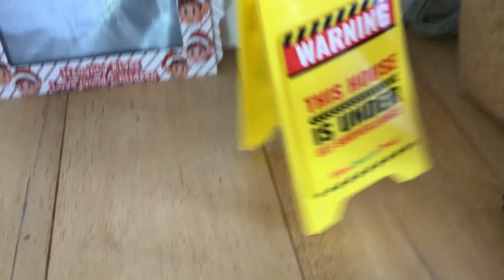14 December 2022